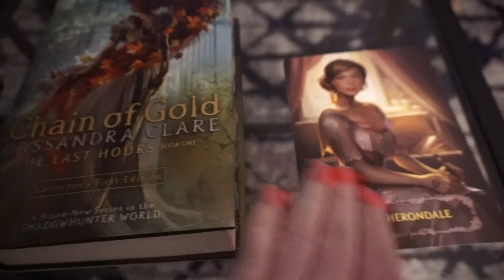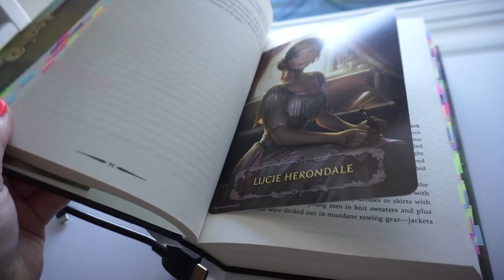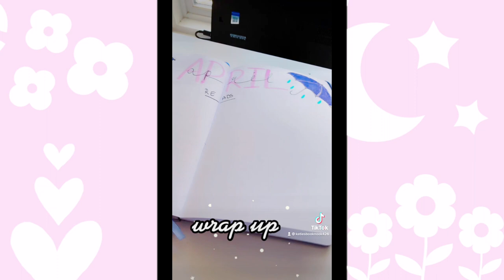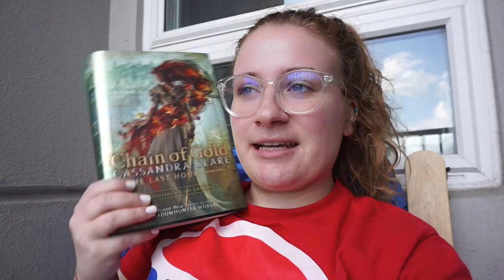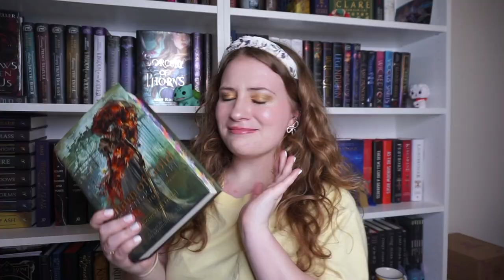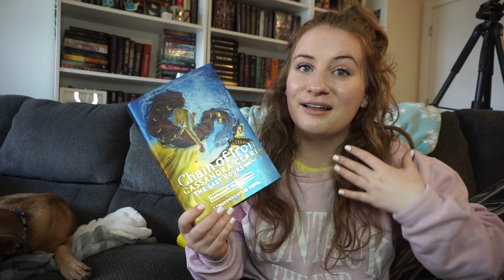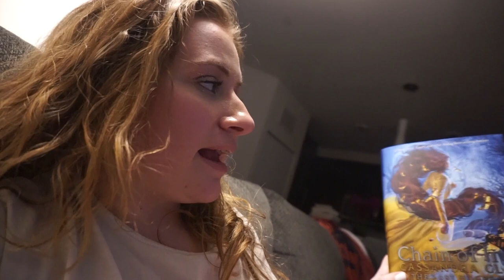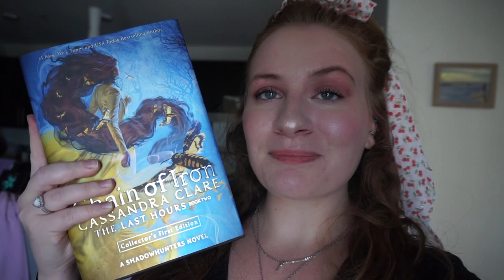SHADOWHUNTERS READING VLOG | SPOILER FREE ☾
hello! welcome to this week's reading vlog 💕 i read the lost hours - chain of gold and chain of iron! If you haven't read them yet no worries, this vlog is spoiler free! even if you're not a shadowhunters fan there's still plenty to look forward to -  i do some reading journaling as well as plenty of puppy screen time 🐶
drop a 😇 in the comments section if you watched and enjoyed 💖